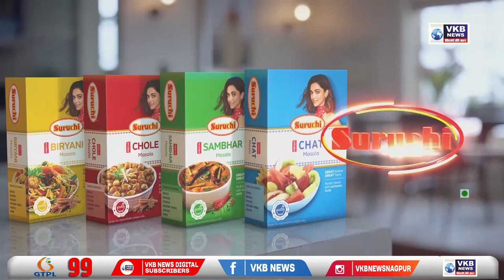शिंदे - फडणवीस ने की मोहन भागवत से मुलाकात